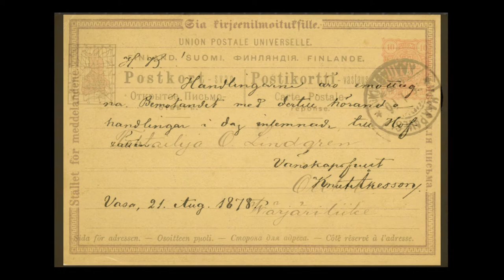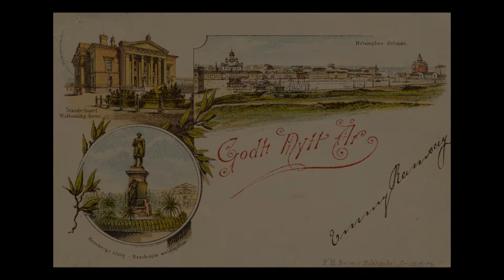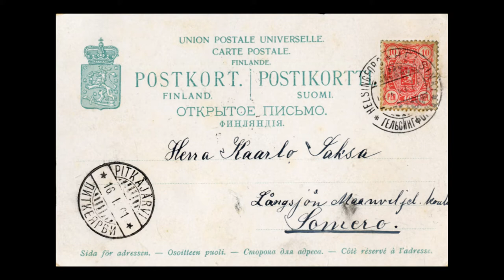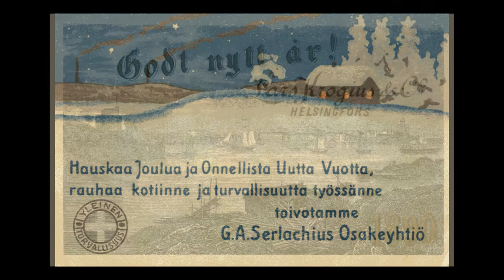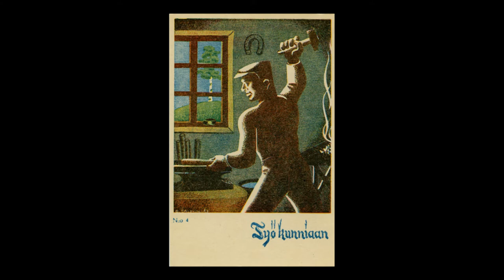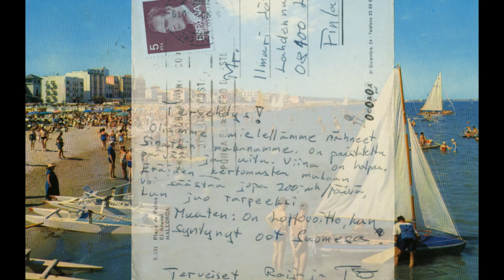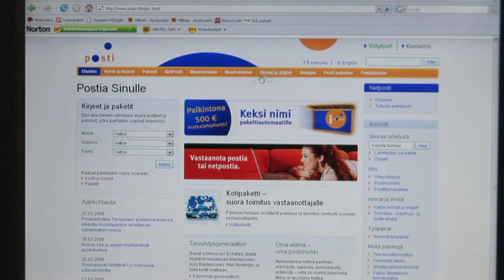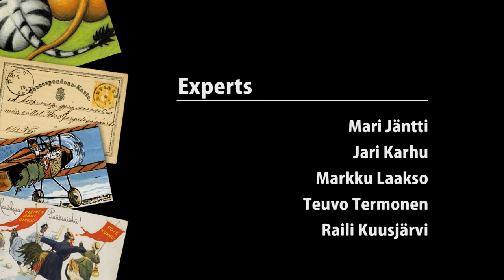The Story of the Postcard (in English)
A postcard is a great way to send greetings and keep in touch with other people. You can send a postcard to someone to congratulate them on various occasions, to wish them a happy Easter, a merry Christmas, a happy new year, good health or just to say hello. In its early days, the postcard was an important means of communication. It was cheaper to send than a letter.

The oldest printed postcard in the world is said to be an English card from 1840. The official history of the postcard began in Austria in 1869. There was no image on the card, but the entire reverse side was reserved for writing. The first postcards were postal stationery cards, which had the postage pre-printed on the address side.

Images were soon introduced to postcards and initially featured landscapes. Postcards brought imagery to an era that otherwise lacked pictures. German postcard makers dominated the illustrated postcard market until the early 20th century. Some Swedish artists published illustrated cards at the end of the 1880s, the subjects of which were more familiar to Finnish people than those on the German cards.

The subjects of the illustrations became increasingly varied, and the first Finnish advertising postcards were published as early as at the end of the 19th century. Various charities also recognised the power of the postcard. Photography was invented around the same time as postcards.  The first Finnish postcards with photographs were made in the 1890s by photographers Daniel Nyblin, Karl Emil Ståhlberg and I.K. Inha. Postcards by Finnish artists have created a unique image of Finland, and many Finnish people have grown up with the colourful visual worlds of artists such as Martta Wendelin and Rudolf Koivu.